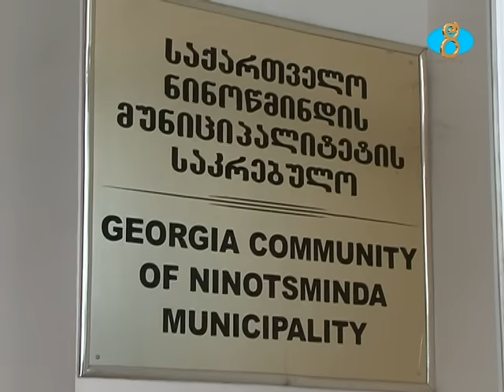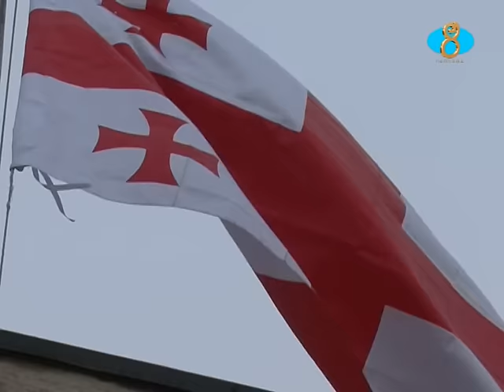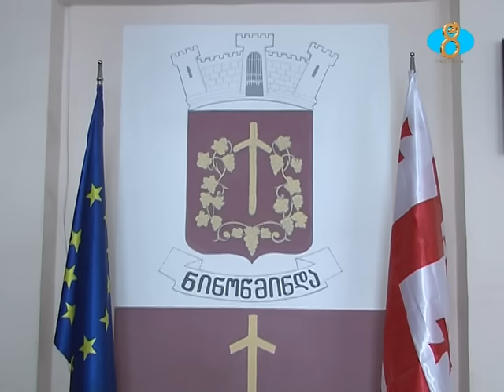Նինոծմինդայի գամգեոբայում հայտարարված է թափուր տեղերի մրցույթ